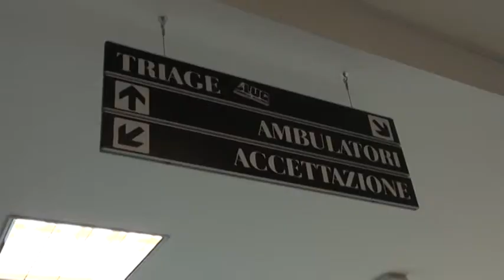Olicar in crisi: dipendenti pronti allo sciopero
La riunione di ieri in Prefettura tra sindacati e proprietà della ditta che si occupa della manutenzione degli ospedali dell'Aquila e provincia non ha chiarito tutti i dubbi. Sindacati sul piede di guerra, in arrivo lo sciopero